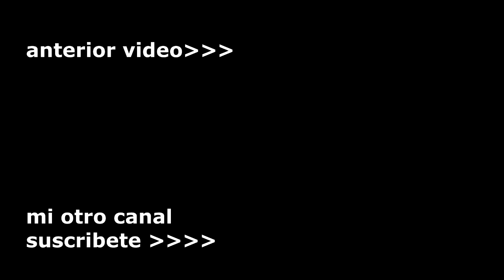BROMA A MI NOVIA CON LA MONEDA EN LA BOTELLA